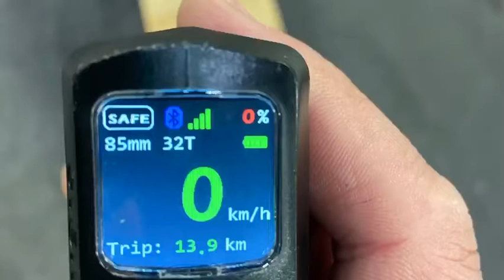Feeling the Stoke!!